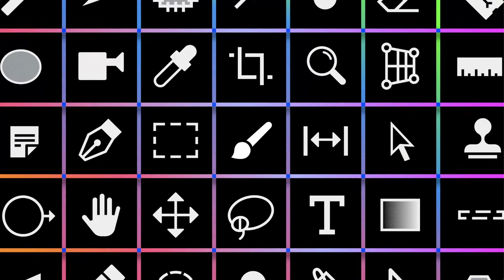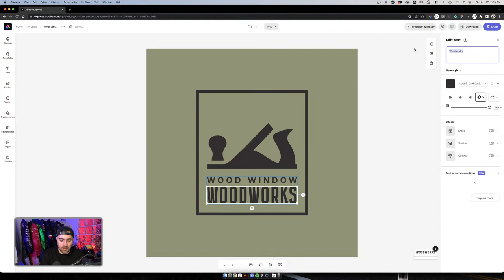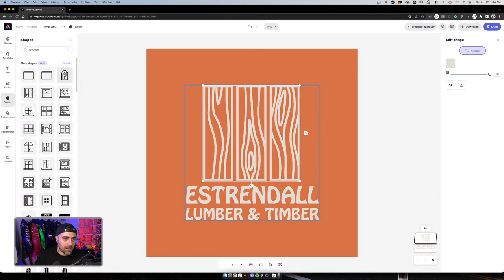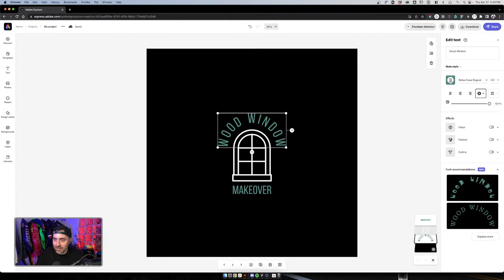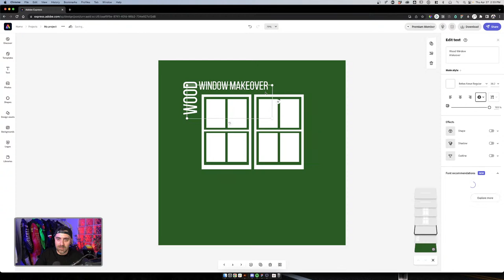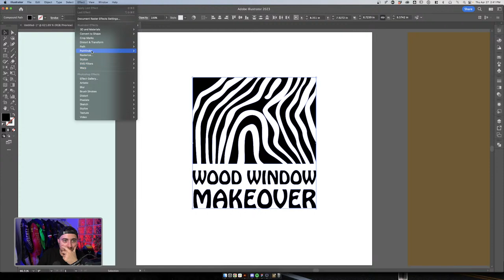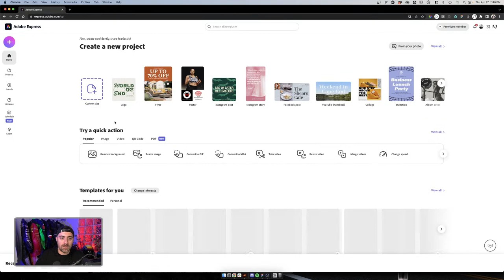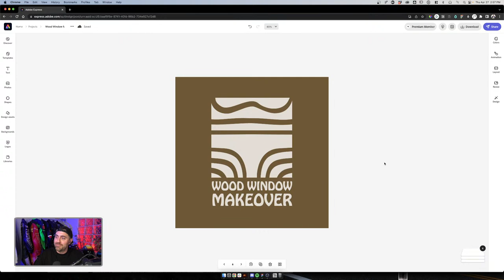Design Fix: Window & Badge Logos in Adobe Express with Alex Lazaris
Join Alex Lazaris this week as he shows you how to make window and badge logos in Express for San Antonio based business “Wood Window Makeover”.

If you also need help, submit your request to Design Fix

Host Alex Lazaris is the Creative Director of Lazaris, an independent brand studio based in Portland

00:00 Start
00:32 Introduction
02:38 Design overview
04:34 Adobe Express
06:50 Creating a logo from a template
08:32 Editing the text and shape graphics
12:42 Logo design 2
15:20 Logo design 3
20:38 Logo design 4
26:30 Logo design 5
30:00 Modifying the shape assets
31:50 Creating the logo text
37:00 Logo design 6
40:22 Roughen in Illustrator
47:20 Brands panel
48:40 Instagram post